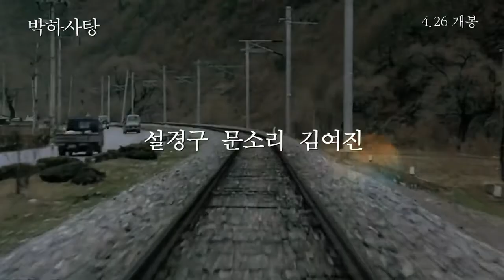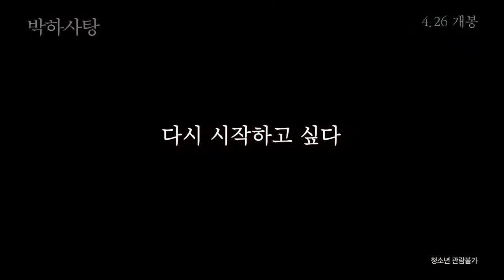[HD TRAILER] - Peppermint Candy - 박하사탕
Peppermint Candy, 박하사탕, Drama Movie South Korea, Peppermint Candy Trailer, 박하사탕, Peppermint Candy, Trailer Peppermint Candy
Directed by Lee Chang-dong (이창동)

Screenplay by Lee Chang-dong (이창동)

•Drama

129min | Release date in South Korea : 2000/01/01
Re-released on 2018/04/26 in a remastered edition.
Synopsis
Yong-ho is a crazy forty year-old man who shows up unexpectedly at the twentieth reunion of former factory workers. The film goes on a time travel as seven past episodes of Young-ho's personal life reveal a link to twenty years of social and economic changes in Korea.